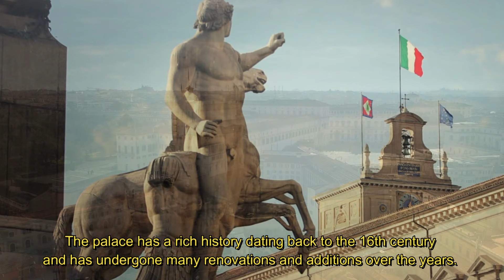Top 16 Palaces on Earth | Country Facts | Landmark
Buckingham Palace: Buckingham Palace is a royal residence located in London, UK. It serves as the primary residence of the monarch and is used for state occasions and official entertaining. With 775 rooms, including 19 state rooms and a rich collection of art, it is a significant cultural and historical landmark.

Louvre: The Louvre is a world-renowned museum located in Paris, France. It houses over 38,000 objects, including the famous painting Mona Lisa by Leonardo da Vinci. The palace has a rich history, having been a royal residence before being transformed into a public museum during the French Revolution.

Winter Palace: The Winter Palace is a historic palace located in St. Petersburg, Russia. It was the official residence of the Russian monarchs from 1732 to 1917. Today, it houses the State Hermitage Museum, which is one of the largest and oldest museums in the world, containing over 3 million exhibits.

Windsor Castle: Windsor Castle is a royal residence located in the county of Berkshire, England. It is the largest inhabited castle in the world and has been a residence of the British monarchs for over 900 years. Today, it is used for state occasions and is a popular tourist attraction.

Versaille Palace: The Palace of Versailles is a historical palace located in Versailles, France. It was built during the 17th century and was the royal residence of the Kings of France until the French Revolution. The palace is known for its opulent Baroque architecture, expansive gardens, and lavish interior decoration.

Topkapi Palace: Topkapi Palace is a historic complex located in Istanbul, Turkey, which served as the primary residence and administrative headquarters of the Ottoman sultans for nearly 400 years. It is a UNESCO World Heritage site and one of the most popular tourist attractions in Turkey, offering visitors a glimpse into the opulence and grandeur of the Ottoman Empire. The palace features a vast array of stunning architecture, sprawling courtyards, beautiful gardens, and impressive collections of art, manuscripts, and precious objects.

Royal Palace of Madrid: The Royal Palace of Madrid is the official residence of the Spanish royal family in Madrid, Spain. It was built in the 18th century and is one of the largest palaces in Europe, featuring more than 3,400 rooms. The palace is renowned for its stunning architecture, beautiful gardens, and impressive collections of art and historical artifacts.

Royal Palace of Brussels: The Royal Palace of Brussels is the official palace of the King and Queen of the Belgians and is located in the heart of Brussels, Belgium. The palace was originally built in the 18th century and has since undergone several renovations and expansions. The palace features stunning architecture, beautiful gardens, and impressive collections of art and historical artifacts.

Quirinal Palace: The Quirinal Palace is one of the official residences of the President of the Italian Republic, located in Rome, Italy. The palace has a rich history dating back to the 16th century and has undergone many renovations and additions over the years.

Prague Castle: Prague Castle is a historic fortress and palace complex located in Prague, Czech Republic. It was built in the 9th century and has since been the seat of power for Czech kings, Holy Roman emperors, and presidents. The castle features stunning Gothic and Baroque architecture, beautiful gardens, and impressive collections of art and historical artifacts, making it one of the most popular tourist attractions in Prague.

Palace of the Parliament: The Palace of the Parliament is the seat of the Romanian Parliament in Bucharest, Romania. It is the largest administrative building in the world and was built in the 1980s during the Communist era.

Mafra National Palace: The Mafra National Palace is a baroque palace and monastery located in Mafra, Portugal. It was built in the 18th century and is one of the most impressive and largest monuments in Portugal.

Hofburg Palace: The Hofburg Palace is a historic palace complex located in Vienna, Austria. It was built in the 13th century and has been the residence of many Austrian rulers over the centuries.

Hampton Court Palace: Hampton Court Palace is a historic royal palace located in Richmond upon Thames, London, UK. It was built in the 16th century and was the home of several monarchs, including King Henry VIII.

Forbidden City: The Forbidden City, also known as the Palace Museum, is a historic imperial palace complex located in the heart of Beijing, China. It was built in the 15th century and served as the home of the emperors of the Ming and Qing dynasties for over 500 years.

Christiansborg Palace: Christiansborg Palace is a historic palace located on the islet of Slotsholmen in central Copenhagen, Denmark. It has been the home of the Danish parliament, the Prime Minister's Office, and the Supreme Court of Denmark since 1849.